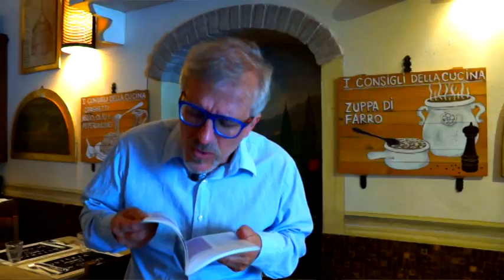LE PAROLE DEL VINO LETTERA Z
Una lettera per 5 minuti dedicati al Vino con Leonardo Romanelli